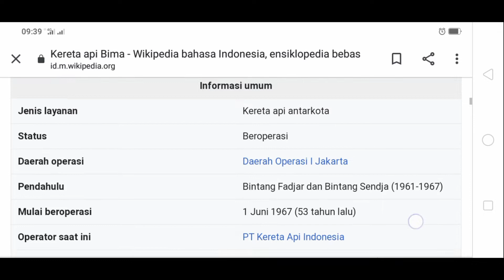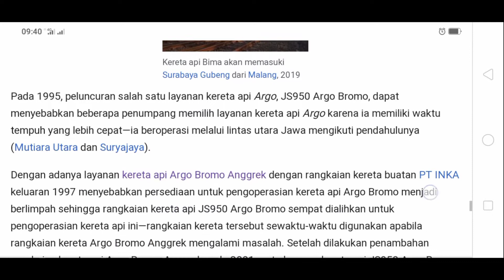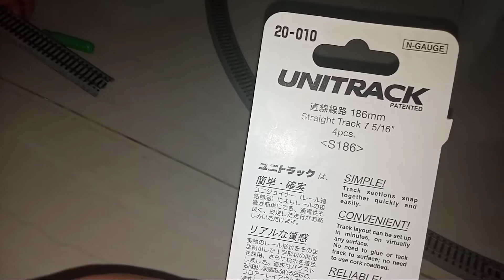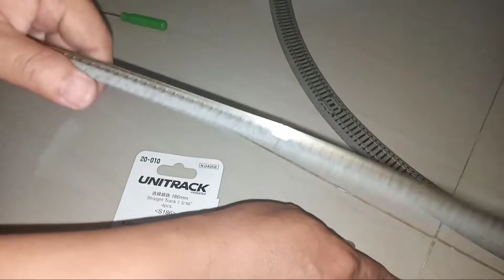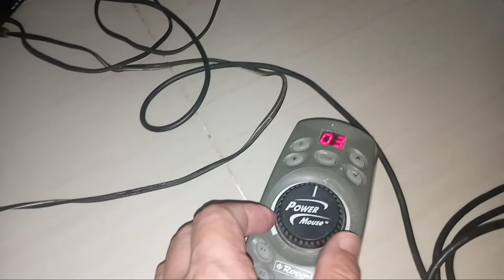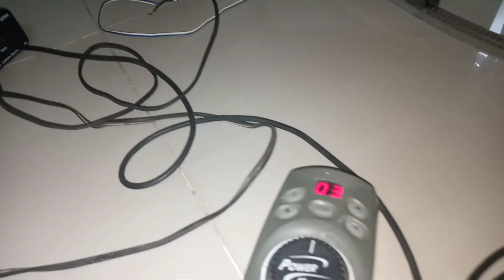Review#4 - Bima - miniatur kereta api indonesia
Teman2 kali ini saya mencoba membuat review miniatur kereta api Bima skala 1:120.
Saya mencoba me review detil lokomotif dan kereta serta tes jalan di atas rel skala N.
Semoga bermanfaat.
Terima kasih.